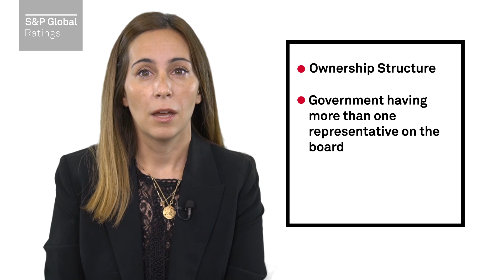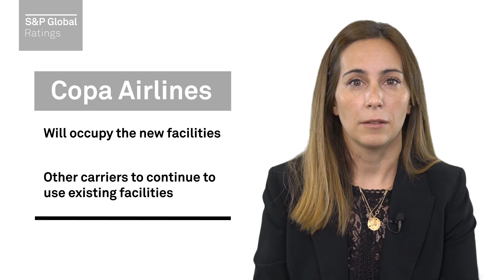Investor Briefing Tocumen International Airport